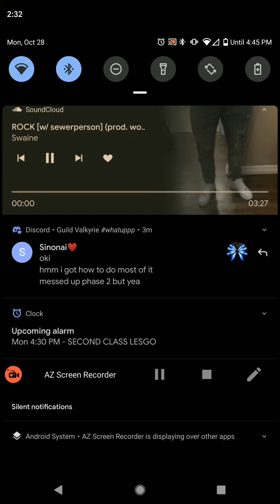Skullhead Saurus GRE Solo run 8/4 Ss3 link attempt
I switch between my db wind yuuki and asuna To try and use mp efficiently. The second half if off a bit and not according to plan but I also got through it nicely. At first I tried Triple ss3 switches, I'll do another video on that attempt.